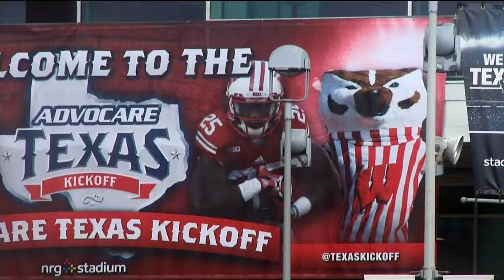Badgers to kick off in style Saturday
UW-Madison football will kick off the college season Saturday night against LSU in Houston.